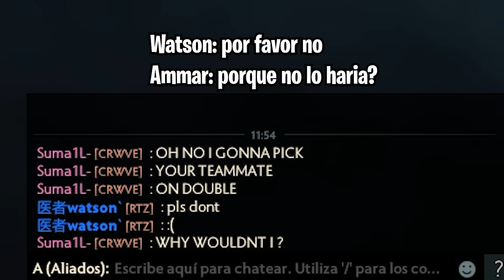Las ESTRELLAS de OG se ENFRENTARON a los jugadores con MAS MMR DEL MUNDO y paso esto...